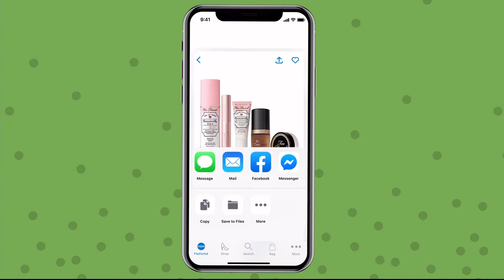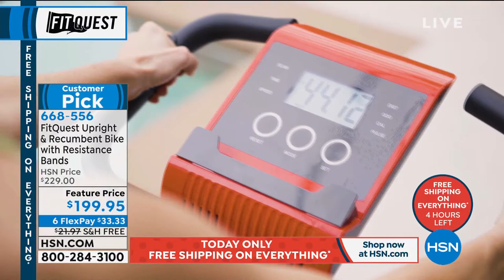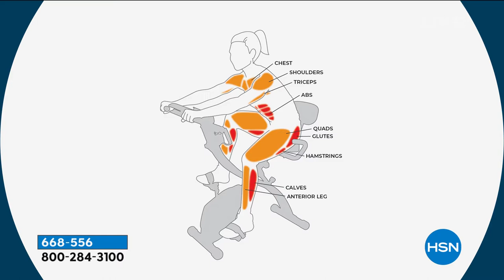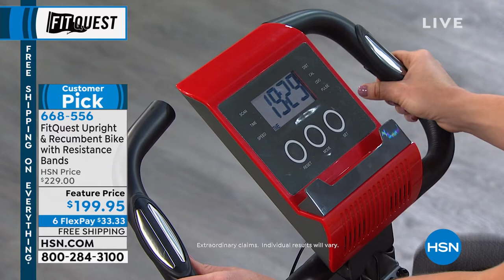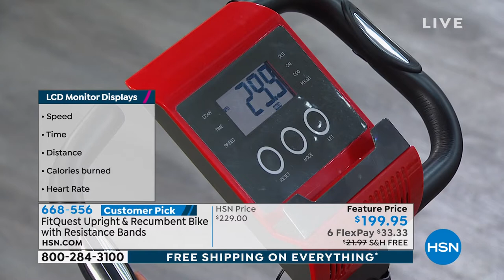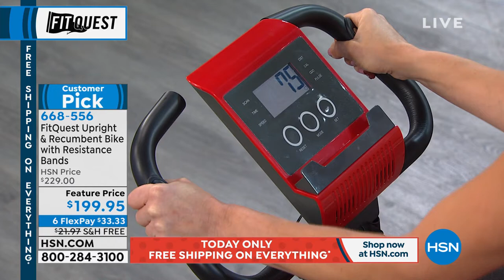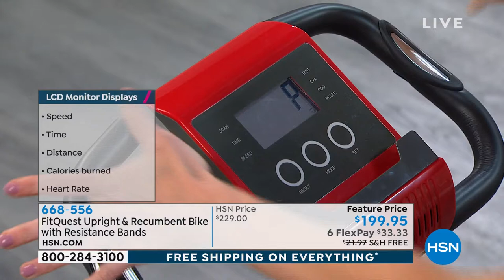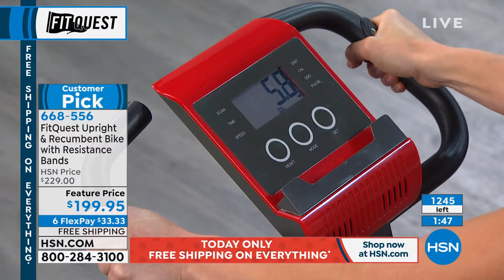Concierge Collection SuperLoft Mattress Pad Diamond Qui...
Concierge Collection SuperLoft Mattress Pad  Diamond Quilted
Carpe P.M. Stop leaving your slumber to chance, and seize the opportunity for a better night's sleep. This pad boasts  diamond quilting to keep the soft loft in place and spill protection for peace of mind. So why wait? It's your bed. Take back the night.